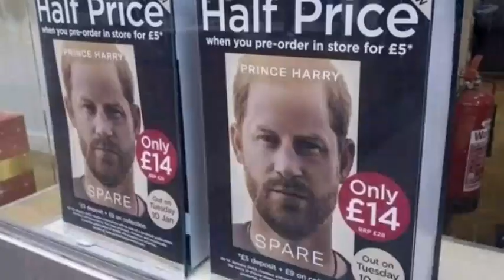UNBELIEVABLE! Haz&Meg CRYING BITTERLY As Willy&Meg Devise Brutal Strategy To Deal With Rift